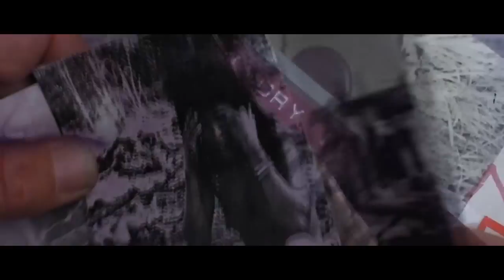FIVE HORSE JOHNSON - Mississippi King